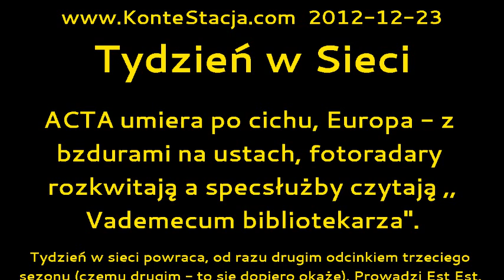Tydzień w Sieci : ACTA umiera po cichu, Europa - z bzdurami na ustach, fotoradary rozk...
Tydzień w sieci powraca, od razu drugim odcinkiem trzeciego sezonu (czemu drugim - to się dopiero okaże). Prowadzi Est Est. W tym odcinku: z Polski - o nowych rekordach długu publicznego, ,,lipnych'' obliczeniach sejmowych, zmianach w kodeksie pracy i w działaniu fotoradarów (dużo), rozmaitych formach państwowego marnotrawstwa i o dziwnych przypadkach rodziny z Lubaczowa. Świat: O ostatecznym końcu ACTA, różnych, acz równie absurdalnych, sposobach na kryzys z Francji, Włoch, Portugalii i Szwecji, nowej konstytucja Egiptu i samoposiadaniu po kirgizku.